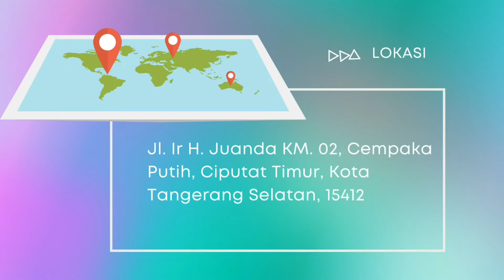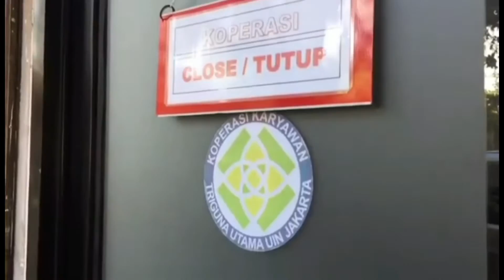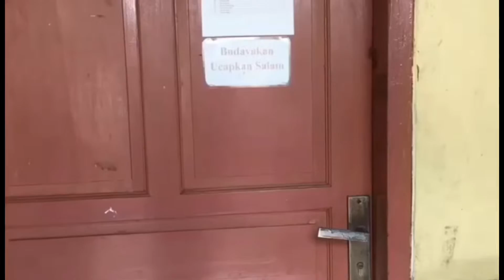SMA TRIGUNA UTAMA UIN SYARIF HIDAYATULLAH JAKARTA | Profile Sekolah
📣 Penerimaan Peserta Didik Baru SMA Triguna Utama UIN Syarif Hidayatullah Jakarta Tahun Pelajaran 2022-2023 TELAH dibuka 📣

Segera daftarkan putra/putri Ayah Bunda Di SMA Triguna Utama UIN Syarif Hidayatullah Jakarta dengan datang langsung ke sekolah atau kunjungi website yang ada di bawah ini.

Informasi lebih lanjut hubungi :
SMA TRIGUNA UTAMA
📍Jl. Ir H. Juanda KM. 02, Cempaka Putih, Ciputat Timur, Kota Tangerang Selatan, 15412
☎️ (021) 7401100